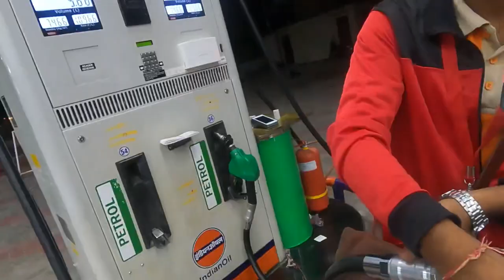Hyderabad Super Bikers Ride|Part-1| My First Group Ride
This is my First Super Bike Ride.

I’m Extremely Excited to Ride with super bikers

Joining a group ride today.